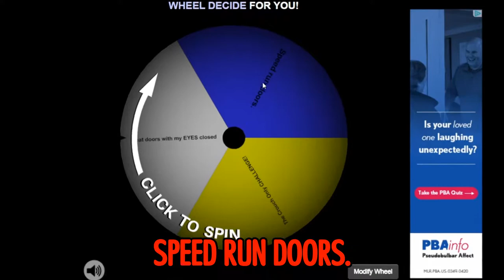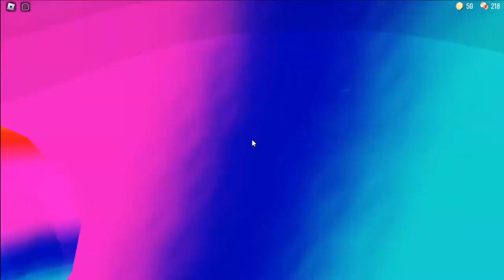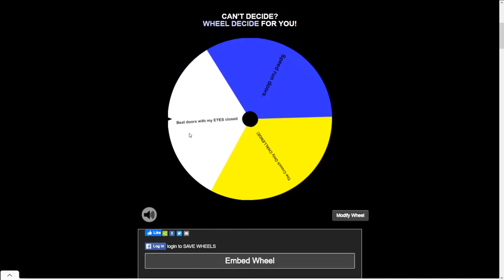The IMPOSSIBLE Doors Challenge.. (Floor 2)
The CROUCH Only Challenge.. (Floor 2)